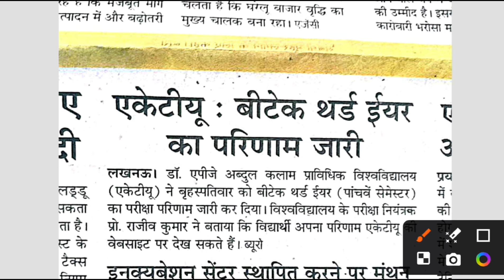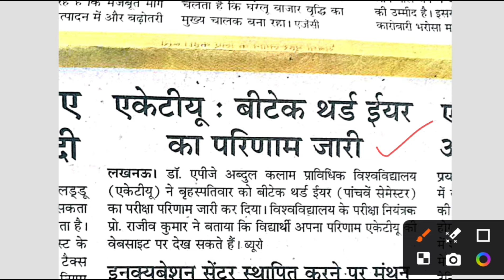AKTU 3rd Year Result Out : यहां से चेक करें रिजल्ट | AKTU Result Kaise Check Kare 2024